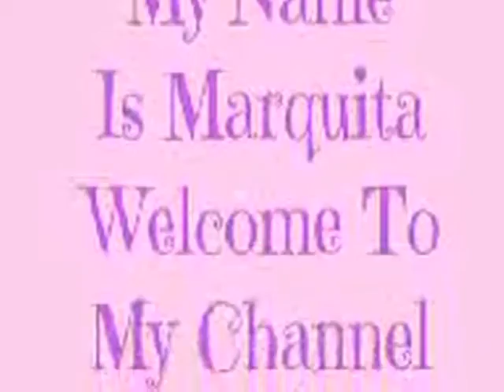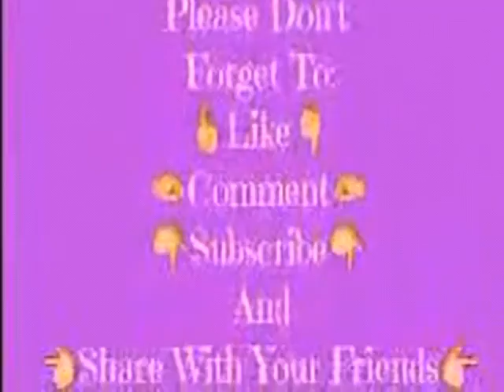Gym Day 5.10.17